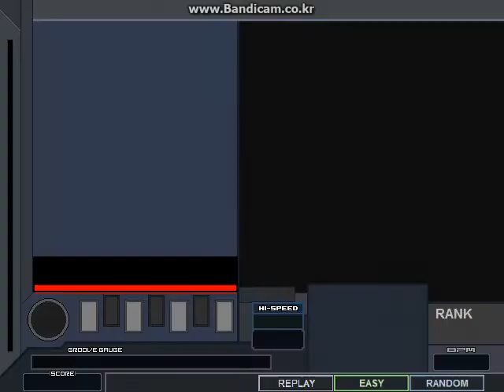▼20 Aballava(Clover?) Easy Clear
S-hit!